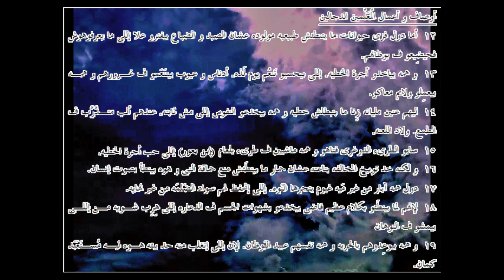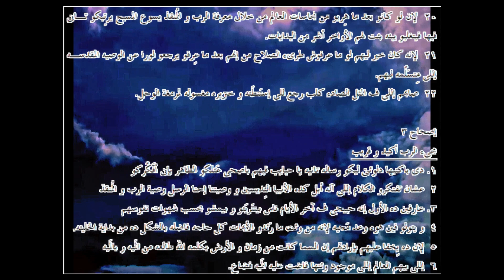بطرس الثانية ... الترجمة العامية المصرية.61002. ـ2nd Peter...Egyptian colloquial translation